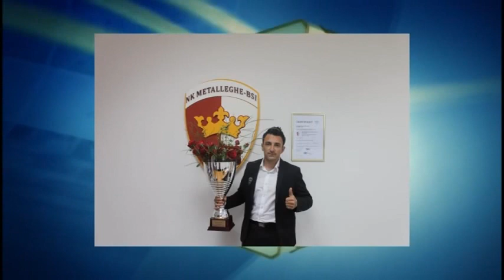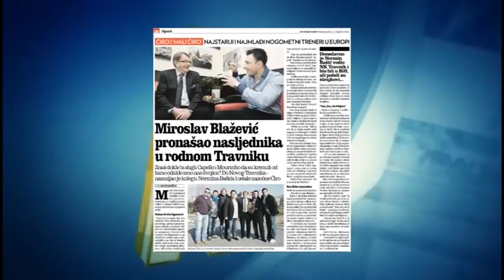AS ESKLUZIV GOST NERMIN BAŠIĆ ALFA TV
SA MUHAMEDOM BIKIĆEM